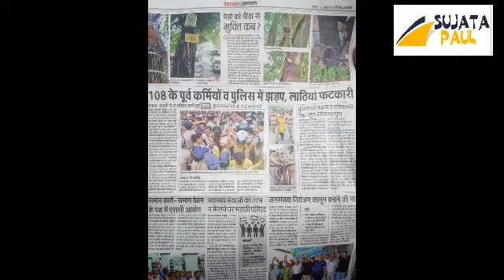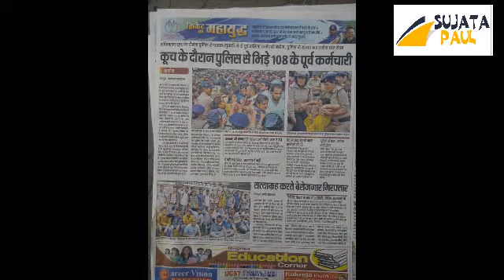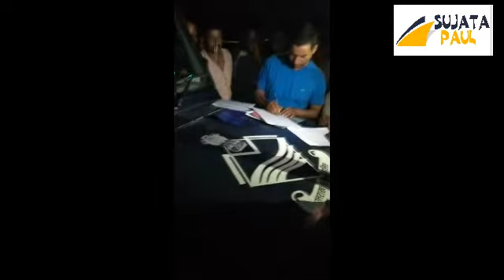#108 अपडेट - 12 जुलाई 2019- देर रात आनन् फानन में 21 आंदोलनकारियों को गिरफ्तार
#108 अपडेट -

12 जुलाई 2019- देर रात पुलिस ने किया आनन् फानन में 21 आंदोलनकारियों को गिरफ्तार और इन्हे ले जाया गया झाझरा पुलिस चौकी.

धाराएं नहीं बताई गई...
illegal detention में बिताने को मजबूर आंदोलनकारी